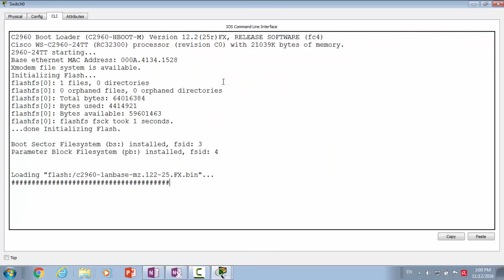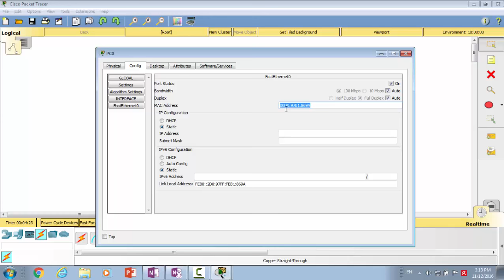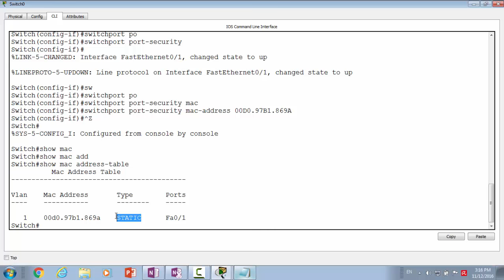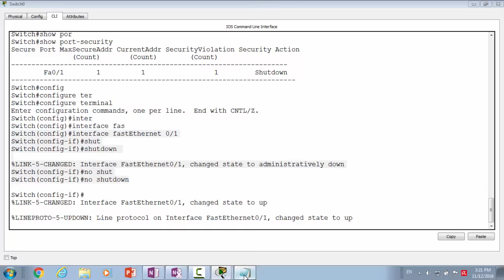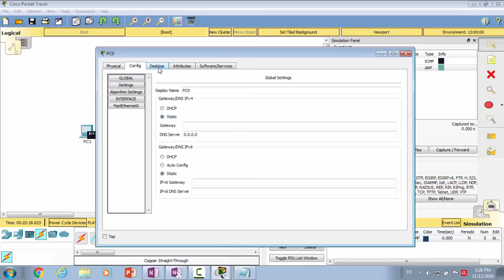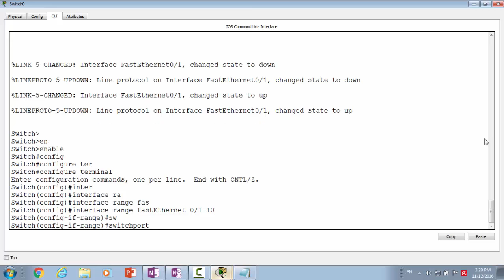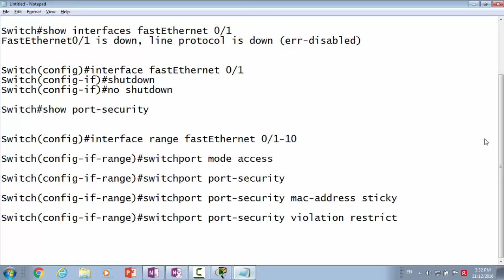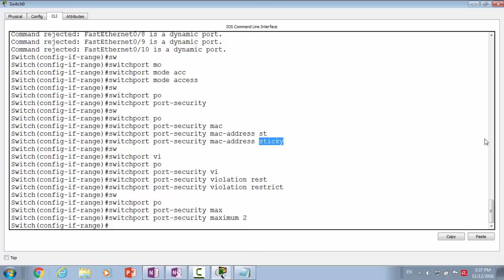Lec6 part one Port Security